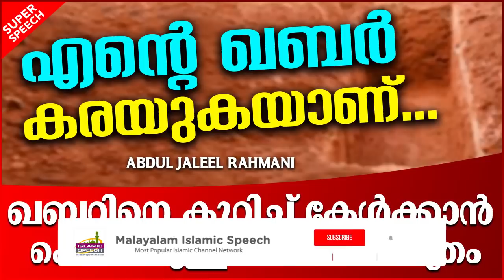ഖബറിനെ കുറിച്ച്‌ കേൾക്കാൻ ആഗ്രഹിക്കുന്നവരോട് | ISLAMIC SPEECH MALAYALAM 2022 | ABDUL JALEEL RAHMANI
ഖബറിനെ കുറിച്ച്‌ കേൾക്കാൻ ആഗ്രഹിക്കുന്നവരോട് | ISLAMIC SPEECH MALAYALAM 2022 | ABDUL JALEEL RAHMANI | ISLAMICSPEECHTV.COM | SUPER MATHAPRABHASHANAM 2022

Welcome to Dua Islamic TV - Islamic Speech Malayalam You Tube Channel

|| ANTI-PIRACY WARNING ||

*COPYRIGHT PROTECTED*